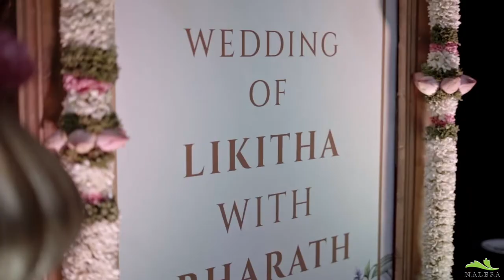Likitha + Bharath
Decor by - Nalesa by Geethanjali
Video - Chidanand